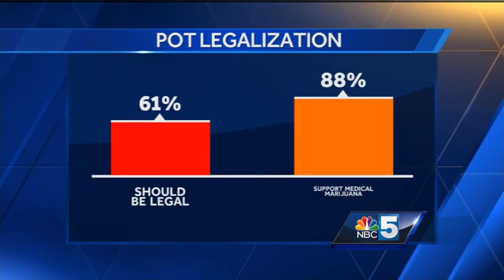Vt. senators to reconsider pot legalization Friday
Amid House inaction, key VT senators hope to revive a sweeping marijuana legalization bill Friday; new U.S. poll shows attitudes changing.